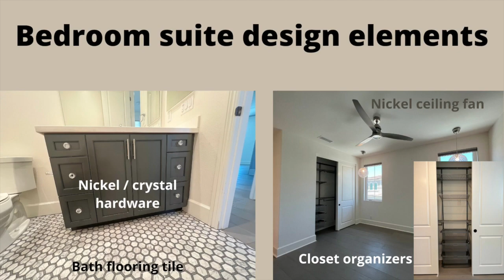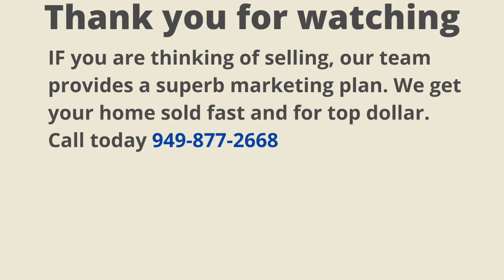Modern Luxury Home for Sale in Irvine CA/ OC Luxury Homes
This home is located in the distinguished guard gated Community of Orchard Hills. Community residents have access to Luxe Grove clubhouse, 2 junior olympic pools, parks, tennis courts, sports courts and outdoor BBQ area.  It's only a few miles to Irvine Spectrum, John Wayne Airport, and Tustin Market Place.
4 beds/4.5 baths/3056 sf/ 4174 sf lot/built 2017
*Cul-de-sac
*One bedroom suite downstairs
*All polished non-slip marble flooring throughout the first floor
*Marble waterfall countertop
*Cabinets extend to the dining area
*Monogram appliances
*All interior walls and floorings are insulated
*All Upgraded glass railing
*Marble wall on master bath
*BBQ/ Water fountain/ Built-in seating/ Modern fire pit